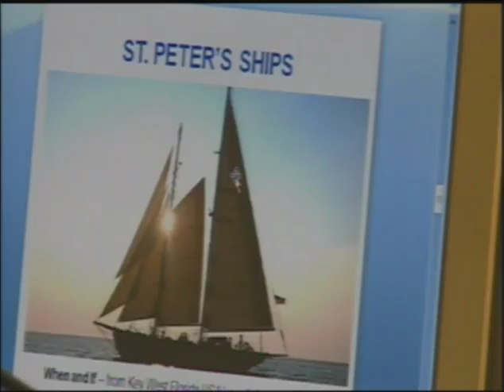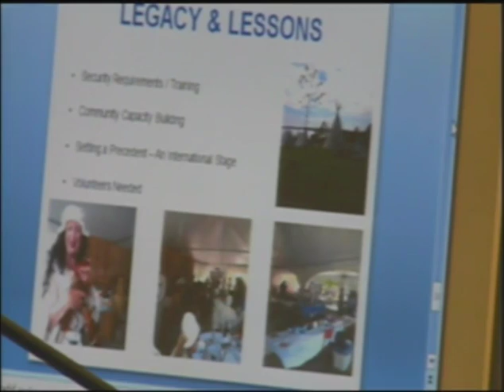Richmond County Meeting - May 8